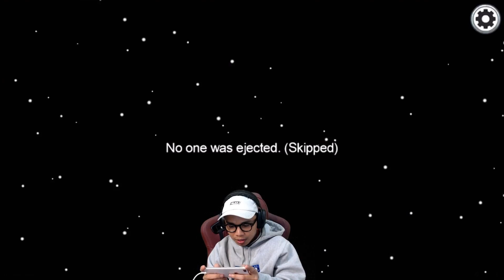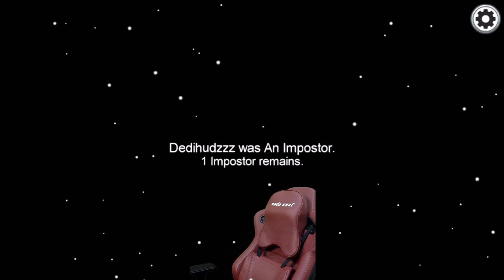CUBA DADDY MENJADI SHERLOCK HOLMES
Nak beli merch DADDYKR3W ? Sini ~

Nak tengok Daddyhood / Joe Rimau / DJ Sody livestream ?
Sini ~ fb.gg/nrddynrsl